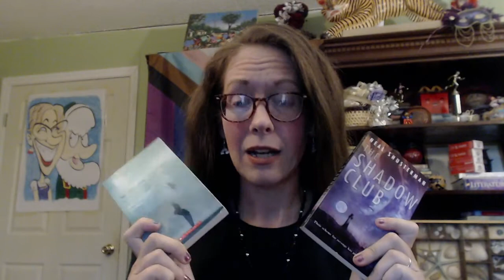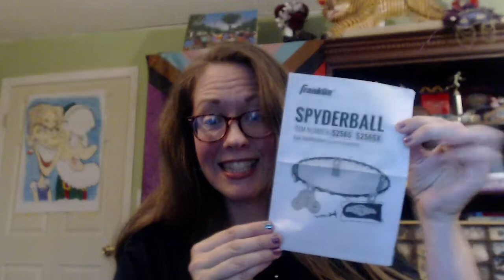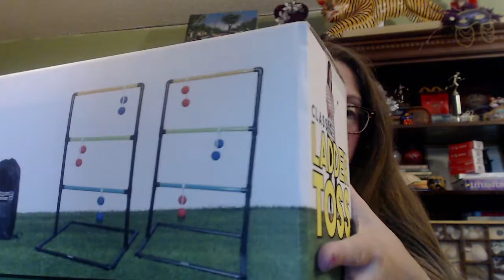July 2022 Wishlist Unboxing #4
Thank you so much Michael and... anonymous donor! Here's hoping for a FANTASTIC school year. Teachers, if you'll link your DonorsChoose projects or Amazon teacher wishlists in a comment, I'd be glad to help promote them on social media.